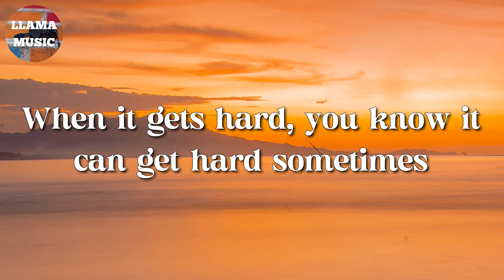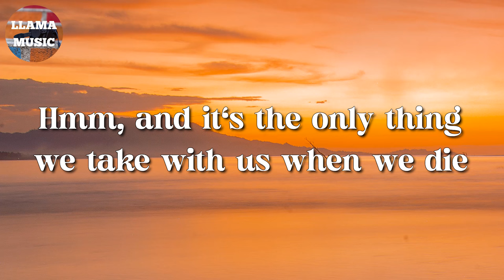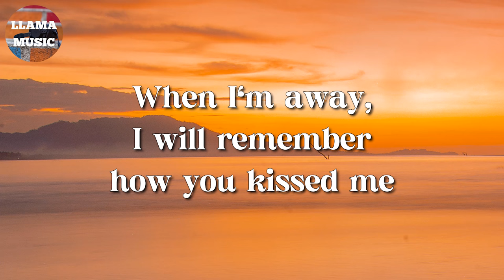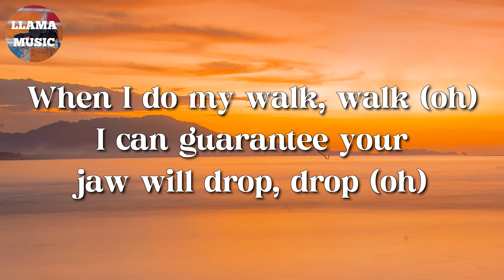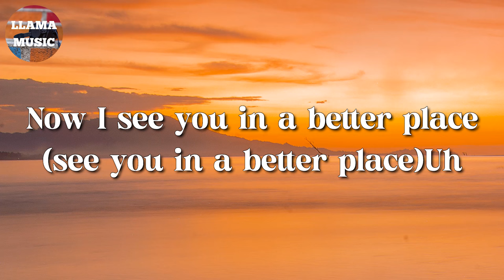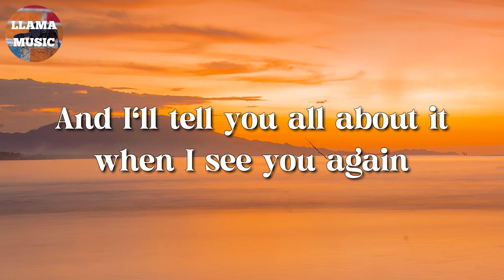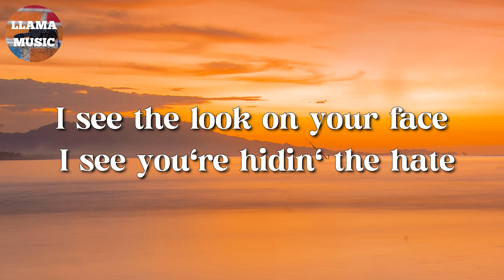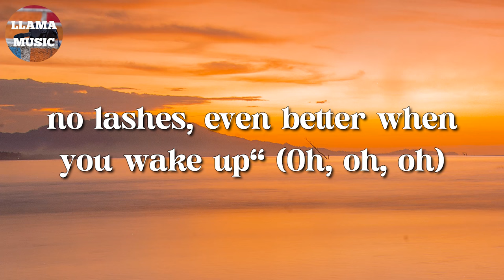🎵 Ed Sheeran – Photograph || Meghan Trainor, Wiz Khalifa, Toosii (Lyrics)